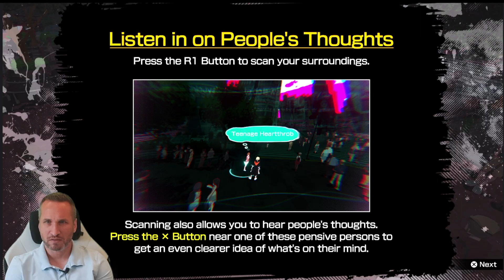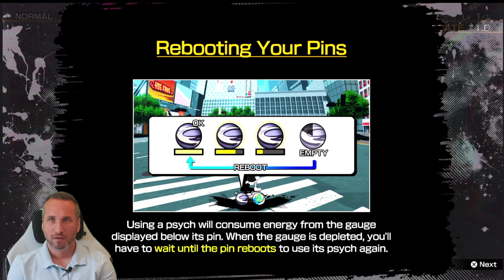First Time Playing "NEO: The World Ends with You..." It's a WEIRD ONE!!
I'd never heard of "NEO: The World Ends with You", but my random-game-selecting spreadsheet picked it the other day. So, I dug it out of my PS4 game collection and gave it a whirl. It's unlike anything I've ever played.